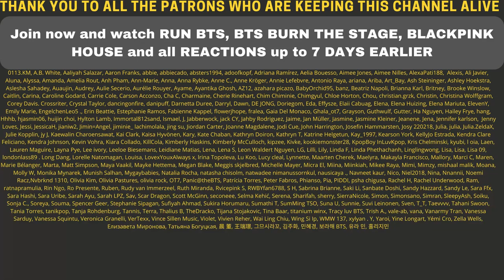TWICE『Kura Kura』JAPAN 8thSINGLE ALL TEASERS - REACTION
Flo M.
Postfach 11 61
25442 Quickborn
Germany

Flo M.
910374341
Packstation 117
25451 Quickborn
Germany